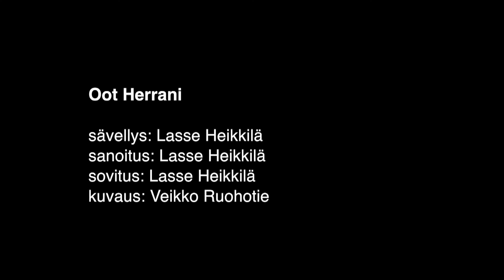Oot Herrani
Oot Herrani kutsuu ylistämään. Lauletaan yhdessä!
Musiikkivideossa on tekstitys.